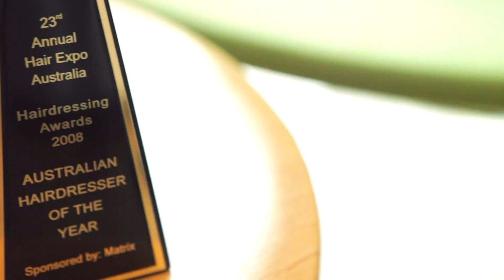wild life origin 1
Wild Life has always offered personalised services, striving to make every visit an holistic experience, a "Wild Life Experience".

Wild Life-Origin describes itself as quintessentially Sydney. Wild Life-Origin is overlooking the famous Harbour Bridge and leafy Bradfield Park.